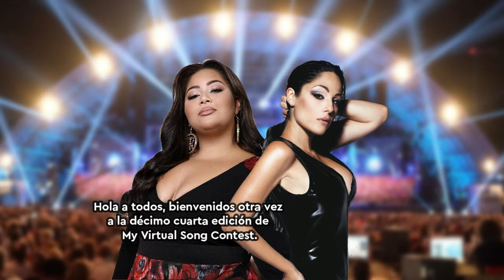My Virtual Song Contest 14 | Ta'Qali, Malta